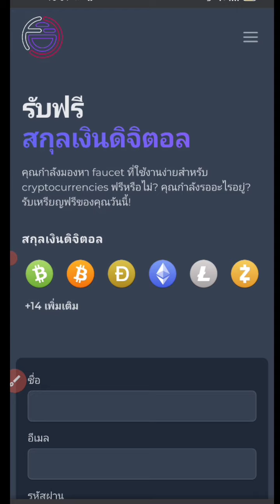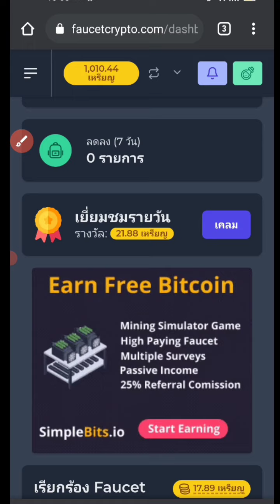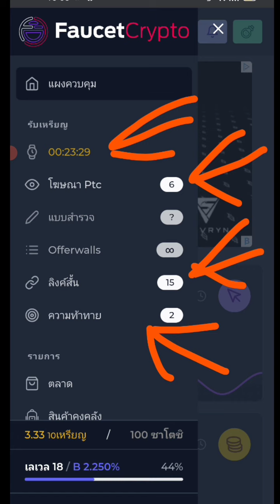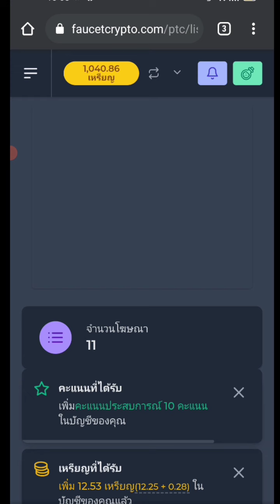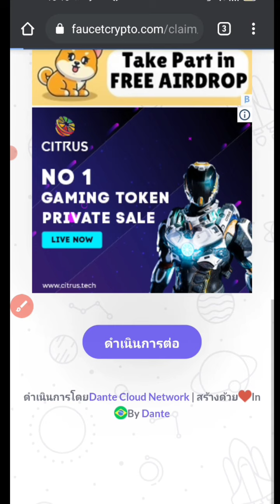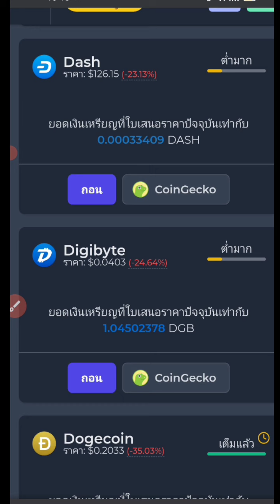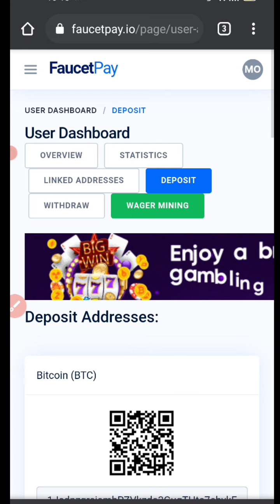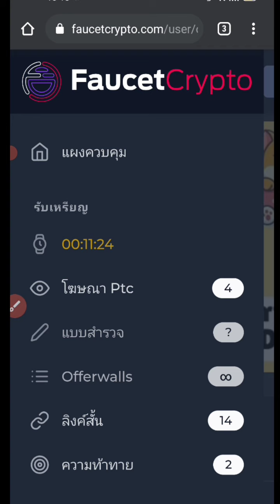✅เเนะนำเว็บเคลมเหรียญฟรี ถอนได้สูงสุด 90000ซาโตชิต่อวัน!!!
ลิงค์สมัครนะคัฟ🙏🤗

ลิงค์สมัครกระเป๋าตัง Faucet Pay นะครับผม